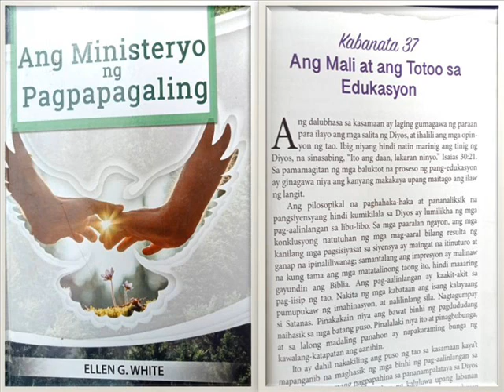Kabanata 37 Ang Mali at Totoo sa Edukasyon